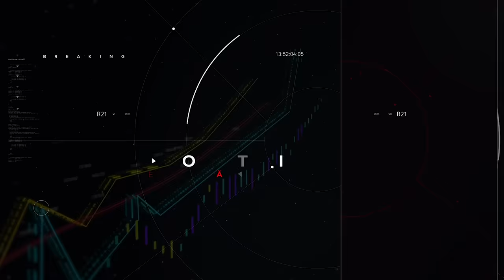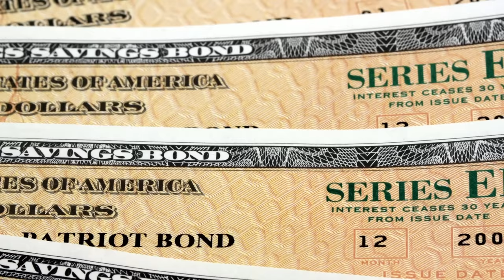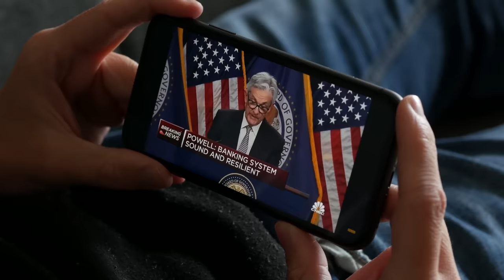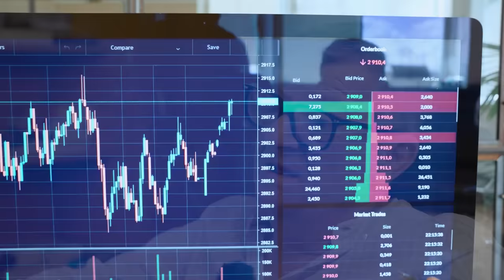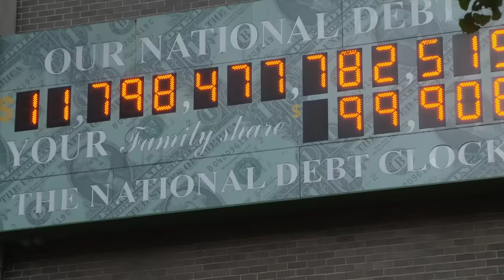Finanțe la Zi | Cristian Sima Explică: Dobânzi, Inflație și Ce Ne Așteaptă în 2024?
În acest episod de Finanțe la Zi, discutăm ultimele tendințe și analize din lumea financiară. Ne uităm la consecințele ultimei ședințe FED și mișcările recente de pe Wall Street. Discutăm evoluția datoriei Americane și cum ne influențează pe noi, în România.

▬ Conținutul acestui clip  ▬▬▬▬▬▬▬▬▬▬
0:00 - Revista săptămânală a Wall Street
2:43 - Predicții pe termen scurt
4:51 - Predicții pentru 2024
6:34 - Despre rezultatele companiilor
9:45 - Plafonul de datorii al Americii
13:14 - Ce putem face noi?

Ce ne așteaptă în viitor în contextul evoluțiilor inflației? Cum au influențat deciziile Federal Reserve piețele financiare și ce înseamnă aceasta pentru investitorii din România? Ce provocări aduce creșterea plafonului de datorie în SUA și cum ne poate afecta?

Mulțumesc că ai ales să te informezi alături de noi! Dacă ai găsit acest episod util, te rog să dai un like și să împărtășești cu prietenii tăi. Nu uita să dai click pe butonul de abonare și să activezi notificările!